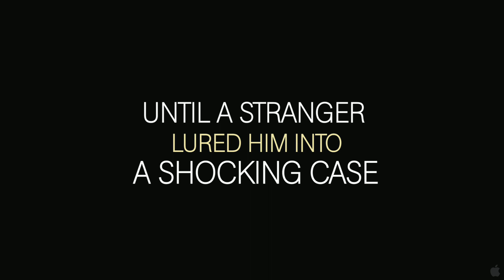Inspector Bellamy Trailer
Synopsis
Police captain, Paul Bellamy, takes on an investigation while on holiday with his wife and visiting drunken jealous half brother.